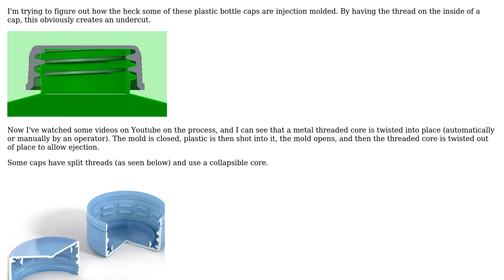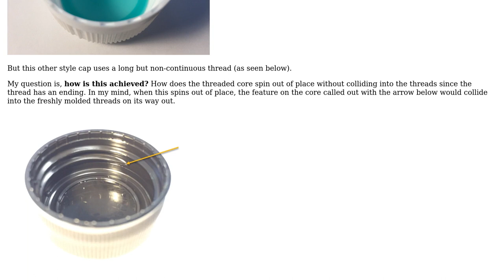Engineering: How are non-continuous internal threads plastic injection molded?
With thanks & praise to God, and with thanks to the many people who have made this project possible! | Content (except music & images) licensed under CC BY-SA | Music | Images & others | With thanks to user niels nielsen user hazzey user Davbog and the Stack Exchange Network Trademarks are property of their respective owners. You are responsible for your own actions.